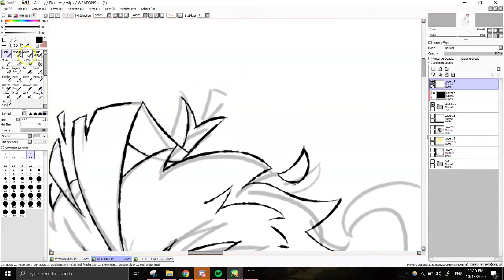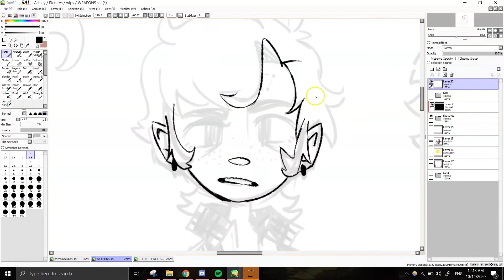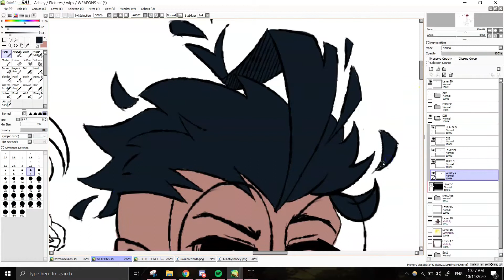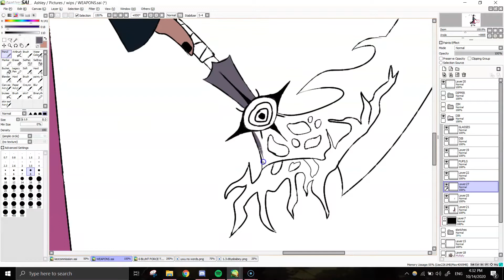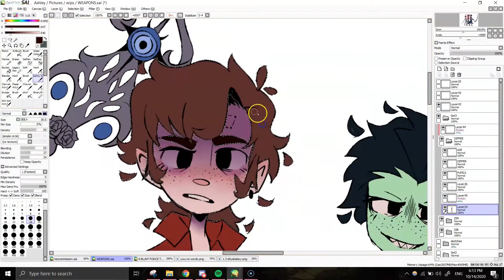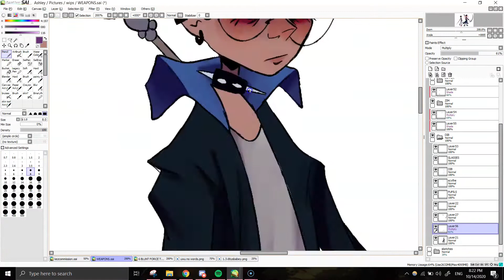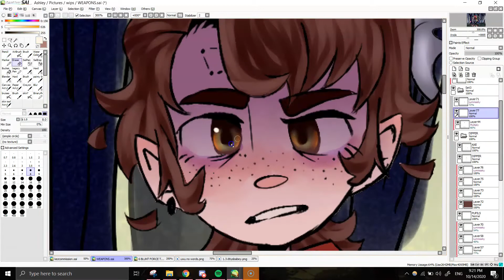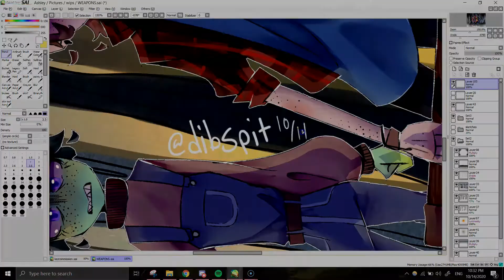[SPEEDPAINT] Gravity Falls x Invader Zim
Time Taken: 8 hours 30 m
Program: Paint Tool Sai
Monsters - All Time Low
Columbus - Snowmine